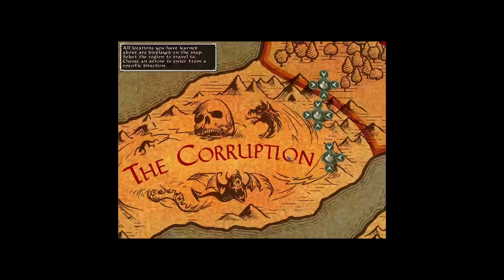Avadon 2: The Corruption - Let's Play (Part 17 - Battle With Miranda)